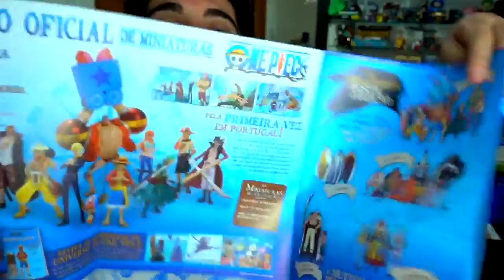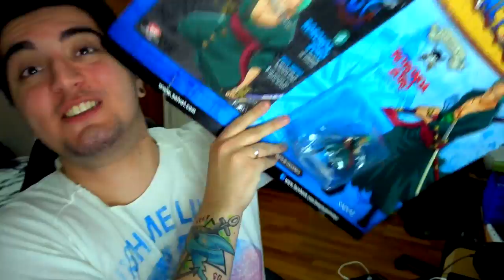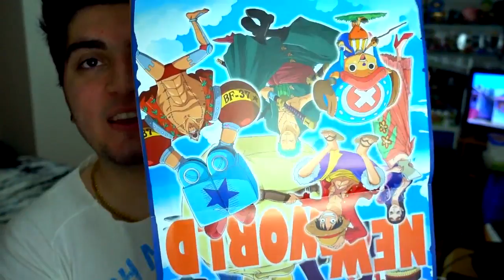OS PIORES COSPLAYS DE ANIMES ( ONE PIECE )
Assinem para receber cada 15 dias estes bonecos em casa